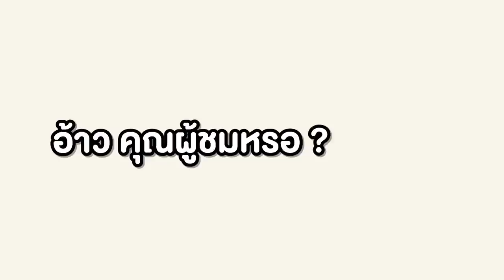แกล้งเพื่อน!! โดยสร้าง "เตียงกินคน" ภายใน 2.47 วิ 😱 โคตรบ้ามาก [Minecraft เกรียน]